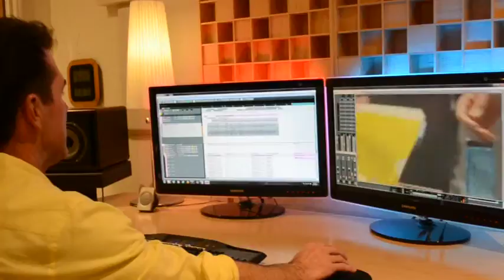The Composer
Directed, shot, and edited by Cade Johnson